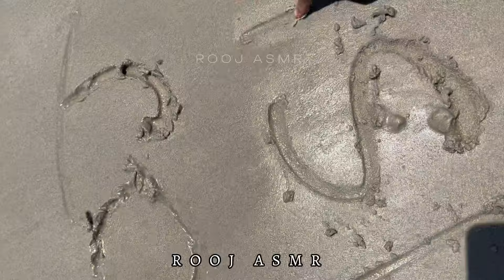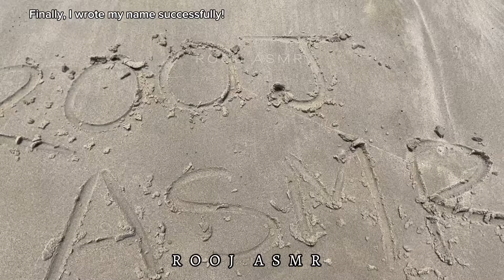Playing with Beach Sand in Langkawi Malaysia 🇲🇾 🏝 Finally New Video after so long | Read Description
Hey, Assalamualaikum, everyone!
How are you all? I hope you guys are doing well, and Alhamdulillah, I'm good too!

So first of all, a very belated Eid Mubarak to all my Muslim fam! I hope you all had a wonderful eid and Alhamdulillah. My eid was amazing too! 💕

I'm so sorry I didn't post anything in the last 2 weeks! Actually, I was on my honeymoon trip and was very busy catching flights! (It was 6 in total)
Alhamdulillah, the trip was great! We visited Malaysia and Sri Lanka, and it was a very fun trip! I have so many things to tell, but I'll do that in the form of vlogs that I made on my trip! I will try to edit them soon!💕 I'll keep you guys updated. I made a blog account, too, so all stories will be uploaded there In Sha Allah)💕

Okay, so now coming to this video, I went to this beach in langkawi, and i was super excited! It was my first experience on a beach! Apart from other activities, I really wanted to play with beach sand, so I spent the last few minutes playing with the sand there! We were in too much hurry because we had to go to some other place too! That's why I couldn't make any longer video there! The dry sand was too hot, so I played with the wet sand mostly!
Must watch this video until the end to see me struggling with writing my name on sand! I enjoyed there a lot, and I hope you guys will enjoy this video, too!

I made some more videos on different locations, which I'll post soon!💞

So this was a little life update, and I missed you guys a lot! Don't know when I'll go back to my workplace, but until then, I will edit the pending videos and post them soon. In Sha Allah 💞

How's life going for you all? Let's catch up! Are you all missing me or not?🤭 I hope you guys do!
Love you all! Stay blessed and stay happy 💞
~Rooj

Also, don't forget to turn your notifications on for my uploads.🙂

If you like my content, please give a thumbs up on every video.